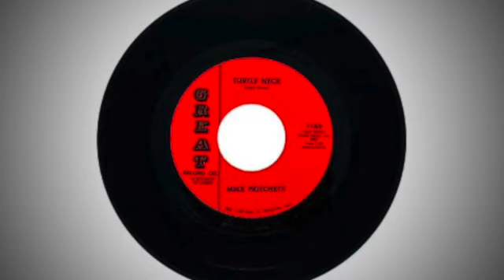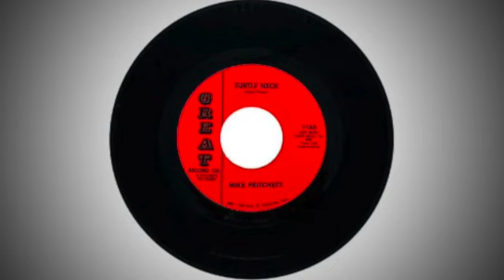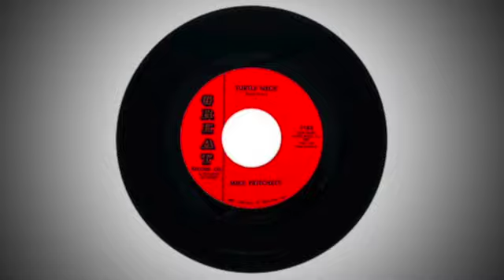Mike Pritchett : TURTLE NECK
label : Great Records